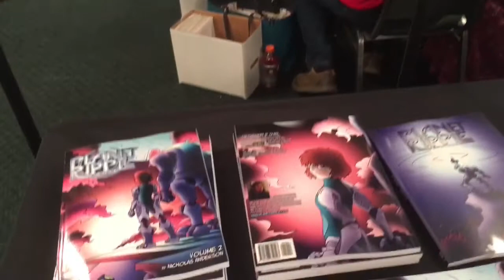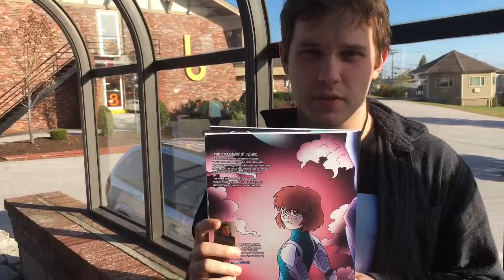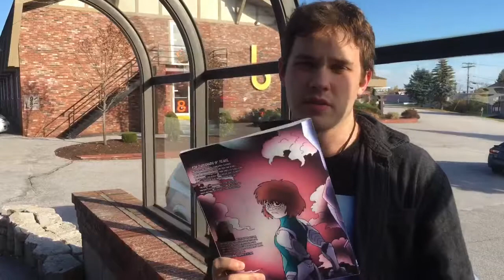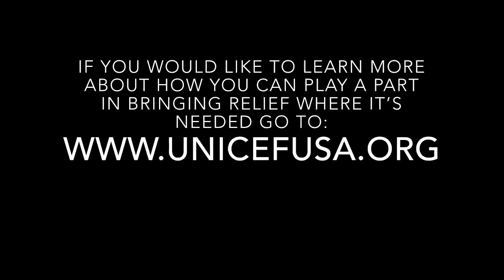She doesn’t need a haircut- episode 3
I take Timothy to the airport so he can go to Cincinnati Ohio. Then I go to a half comic con to help support a friend that released a graphic novel called “planet ripple”

filming:i-Phone SE and 6

post production: garage band and i-Movie (iOS)

music:I wrote the music for this episode (excluding the "Planet Ripple" trailer)

INFO AND CREDITS FOR THE PLANET RIPPLE TRAILER:

Minnow is a girl with disabilities in a world gone down the drain.

CREDITS

Voices

Minnow/Mega Scharlau
Andrea/Andia Winslow
Noma/Dalila Ali Rajah
Kesley/Ron Tomicki
Dani Ray, Onora Hakes/Jennifer Senkowski
Hack/Michael Zander
Nulk/Kevin Crow
Seth Weever/Jeff Werden
Nathaniel Rudd/Peter Anderson
Johannes Sturgeon/Lucas Webley
Cristina Marx/Christina Nicholls
Nature Documentary Narrator/Vlasto Peyitch
Little Girl/Rachel Madej

You can see some of these individuals' other work at Casting Call Club.

Stormy
Orunan0459
Templar Tesla

Flag, sky, ocean animations

Stormy
Gwen LongcrierCat
signaldwn